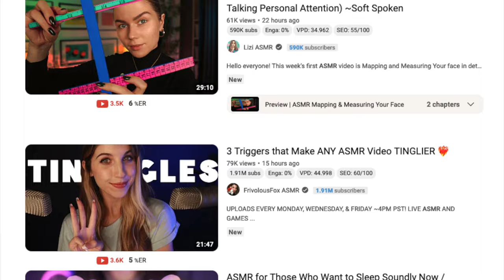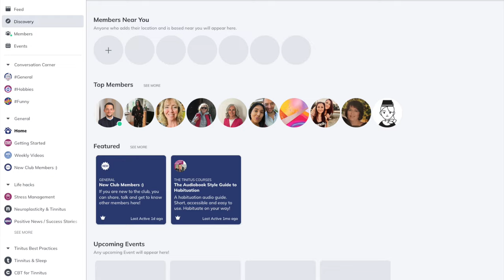15 Years of Tinnitus: My Story, Struggles, and the Path to Relief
A Successful Tinnitus Story - After 15 Years with a Deaf Ear And Hearing Aid

Welcome back to the channel! In this video, I’m diving deep into my personal journey with tinnitus and sharing how I’ve managed to live with and eventually habituate to it over the past 15 years. My name is Frieder, and I’m a tinnitus coach based in Berlin, Germany, here to help others find their own path to habituation and relief from tinnitus.

I was born with single-sided deafness in my left ear, and after years of clubbing and exposure to loud sounds, I developed high-pitched tinnitus in my only functional ear at the age of 19. Over time, my tinnitus worsened, and I went through multiple phases of adjusting and re-habituating to it. I've experienced the challenges, frustrations, and setbacks that so many of you know all too well—from struggling to focus and sleep, to battling feelings of guilt, anxiety, and even despair.

Today, I’ll walk you through my journey, including the difficult times and how I managed to regain control over my life despite tinnitus. I’ll talk about how acceptance and commitment techniques, combined with cognitive behavioral strategies, have been instrumental in my journey and in helping hundreds of people through my coaching and community. I’ve developed a unique, personalized approach to tinnitus habituation, which doesn’t involve masking the sound, but rather, retraining your brain to accept and downplay it as you build resilience.

If you’re feeling alone, stuck, or overwhelmed by tinnitus, this video is for you. I want you to know that habituation is possible for everyone. It may be hard, and it may take time, but if you’re human and you have a brain, you can habituate to tinnitus, just as I did.

👉 Links & Resources:

📄 Free Guide to Tinnitus Management - Discover my essential tips and strategies for navigating tinnitus.

📞 Book a Free Discovery Call - Let’s chat about your individual needs and how my coaching can support you in habituating to tinnitus.

You’ve got this, and I’m here to support you every step of the way!

Here are three things that you can do right now to get better with tinnitus:
1.
2. Schedule a free consultation with me at https:/
3.